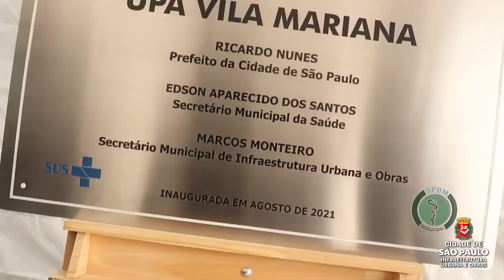INAUGURAÇÃO - UPA VILA MARIANA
Acompanhe como foi a inauguração da nova UPA localizada na Zona Sul! A unidade já está em funcionamento e conta com toda infraestrutura necessária para atender a população.